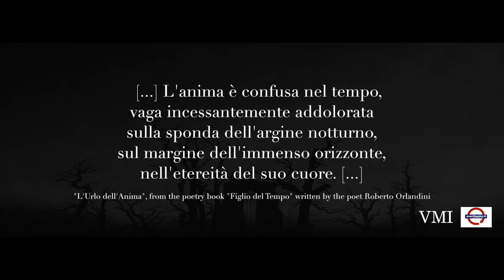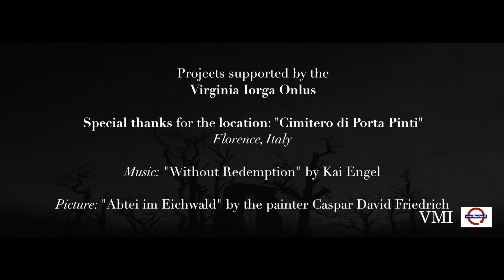L'Urlo dell'Anima | Roberto Orlandini POETA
Servizio realizzato da Vittoria Martini Iorga (VMI) per | direttore Maurizio Martini